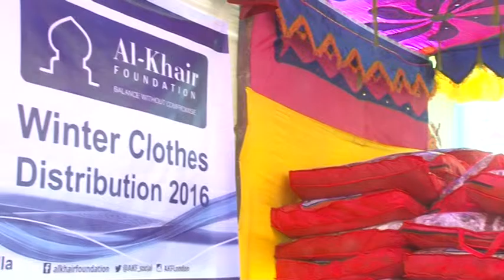comila daudkandi combol betoron